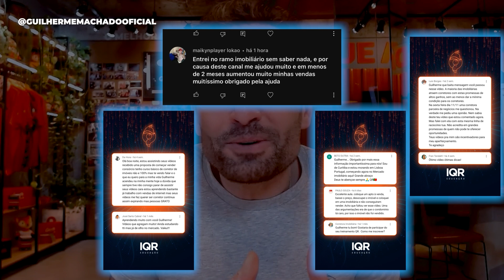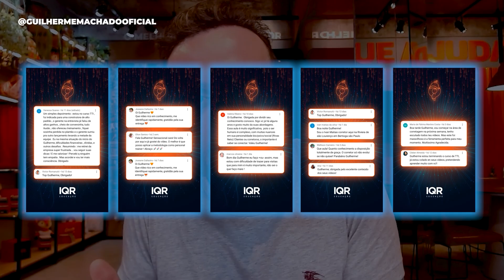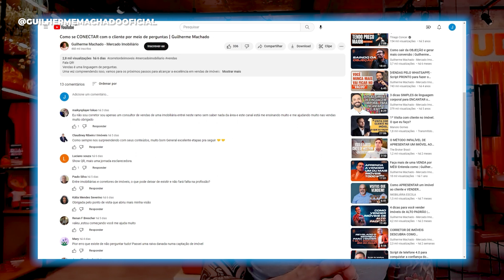QUERO MUDAR! NÃO AGUENTO MAIS FICAR SEM VENDAS | Guilherme Machado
Aprender a aprender!

Parece simples né? Bicho, deixa eu te falar, eu também achava que era, afinal eu dizia que queria aprender a vender mais, queria fazer diferente, queria ser melhor, mas eu só falava isso da boca para fora.

Inconscientemente eu estava buscando afirmar a minha verdade, dizendo que eu estava certo e tal ensinamento não funcionava. E nunca iria funcionar mesmo, eu estava me sabotando.

Corretor de imóveis, foi somente quando eu me permiti de verdade aprender que comecei a mudar a minha realidade, por isso acredito tanto no poder da educação como transformação do mercado imobiliário.

Vamos aprender juntos? Deixe seu comentário com um relato para que possamos aprender um com o outro.

📢 Compartilhe e não esqueça de se inscrever!!!

QUERO MUDAR!
NÃO AGUENTO MAIS FICAR SEM VENDAS
Guilherme Machado